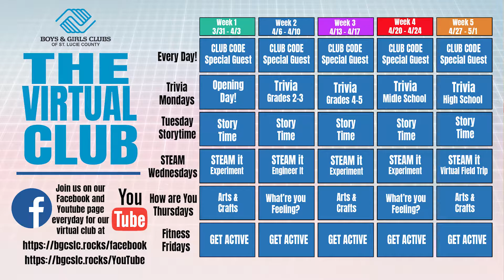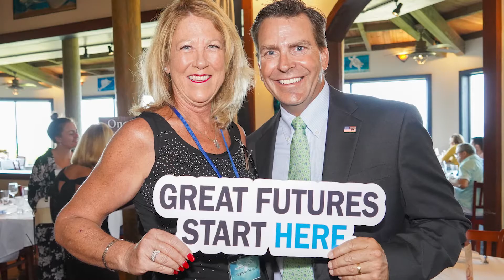ClubCast - COVID Update 4/24/20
Today was supposed to be our HUGE celebration at the MidFlorida Event Center recognizing our Past, Present & Future of our 25th Anniversary. Instead we have redirected our efforts to do some amazing things for our community with our partnerships. Listen as Will Armstead, CEO and Melanie Wiles, COO take you on a journey of then, now and later.